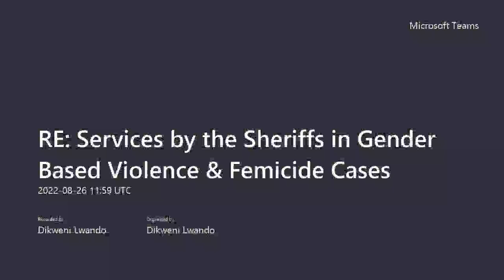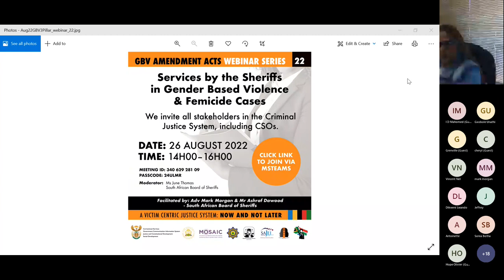GBV Webinar: Services by the Sheriffs in GBVF Cases, 26 Aug 2022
GBV Webinar: Services by the Sheriffs in Gender Based Violence & Femicide Cases, 26 Aug 2022